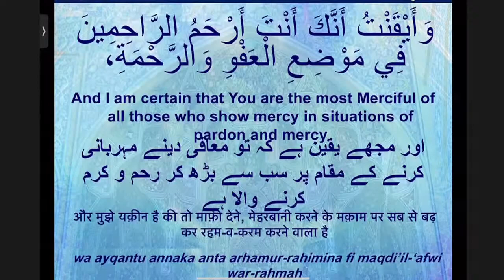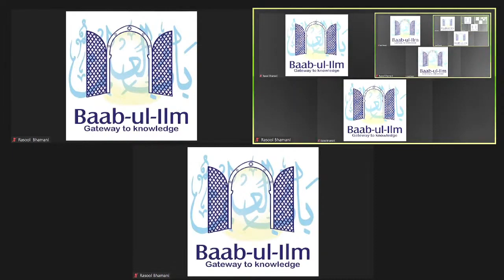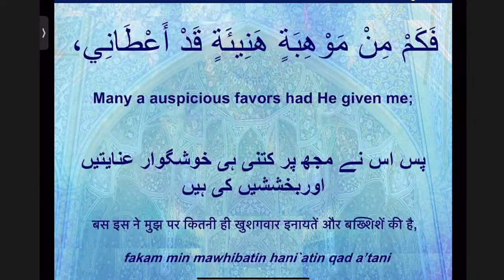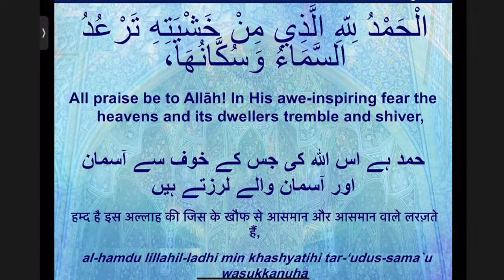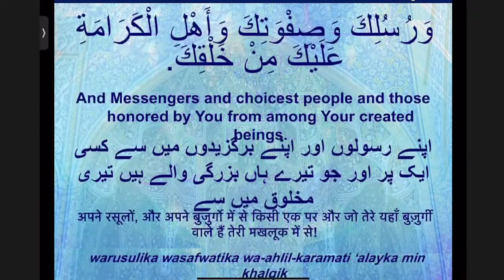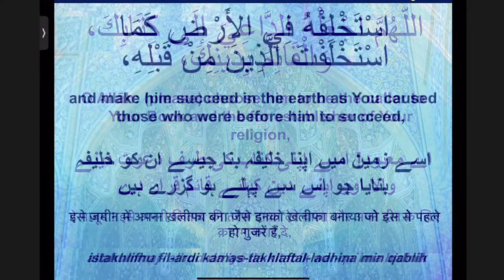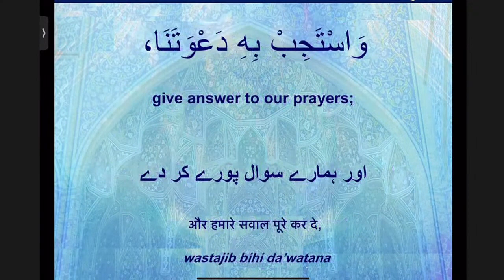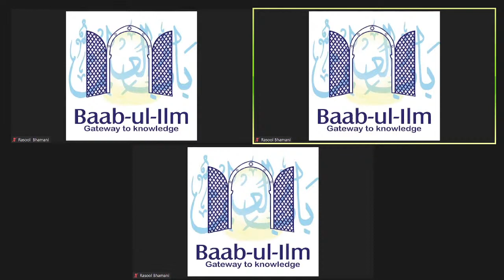The Will of Imam Ali | Enliven your heart with preaching & kill it by denial | 14 Infallible’s